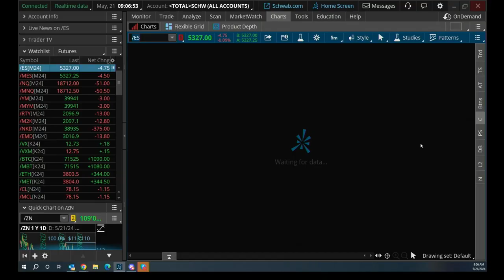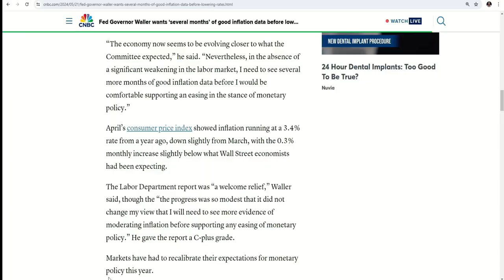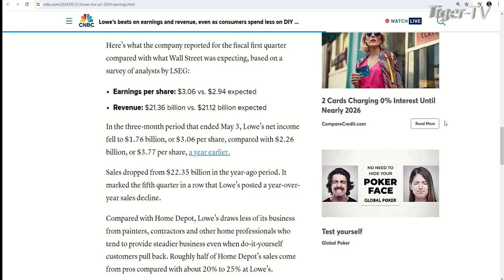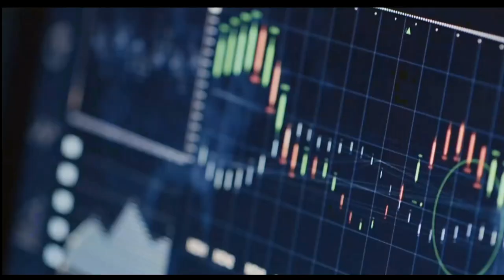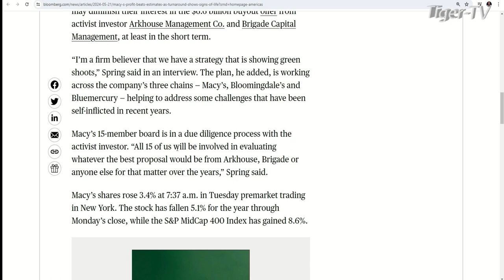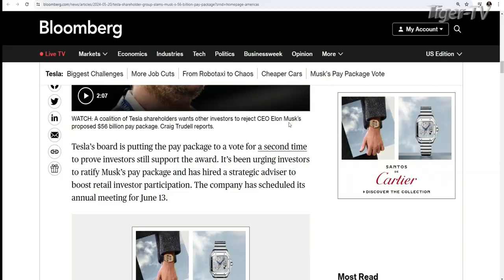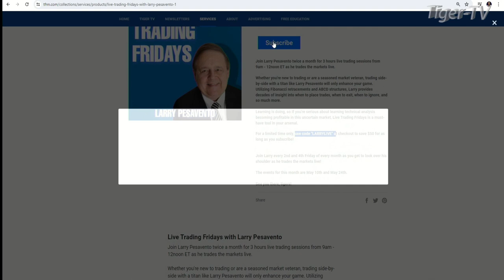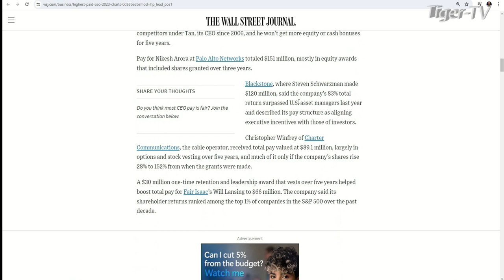May 21st, The Morning Market Kickoff on TFNN - 2024